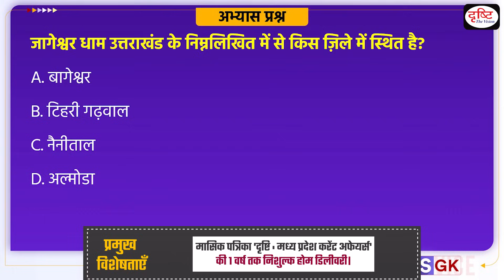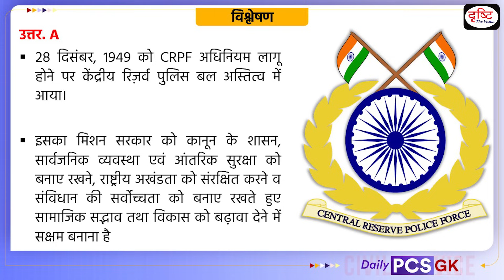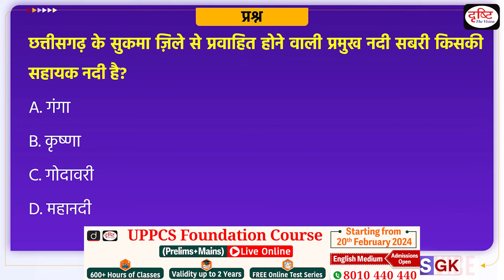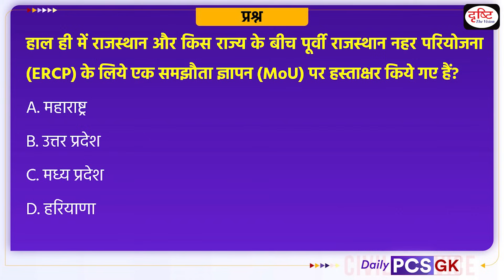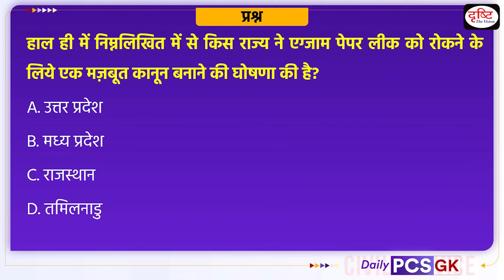Daily PCS GK – 7th February 2024 | Current Affairs GK in Hindi | Drishti PCS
1. Videos by Dr. Vikas Divyakriti

2. Concept Talk- By Dr. Vikas Divyakirti

6. To The Point- Special

8. UPSC PT Prelims Practice Quiz